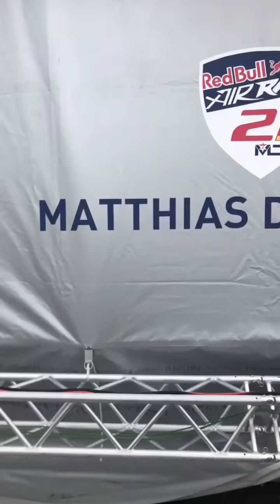Cyla Sztori: Megindul a Cyla-fly (2019/07/12) | Kajdi Csaba Hivatalos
Ebben a részben a Szentkirályszabadjai Repülőtérre látogatok el.

Üzleti megkeresések:
NuHeadz Talent Management